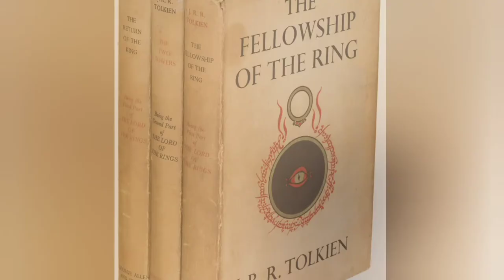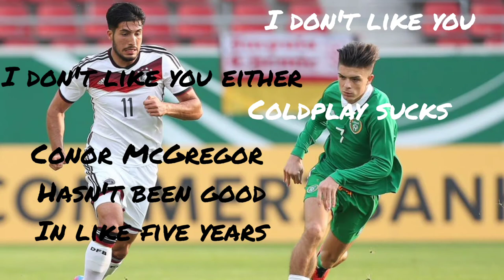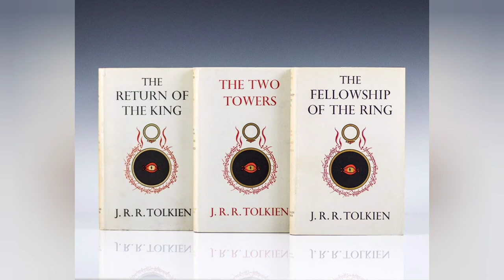HOW CELTIC MYTHOLOGY AND IRELAND INFLUENCED JRR TOLKIEN